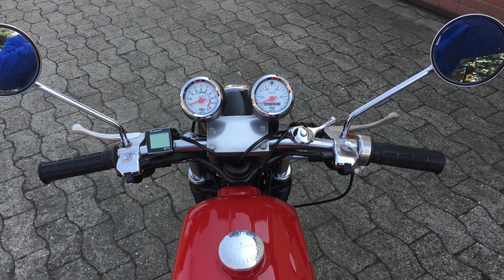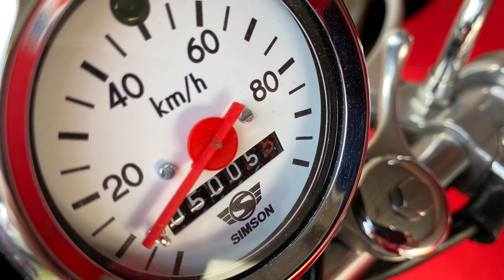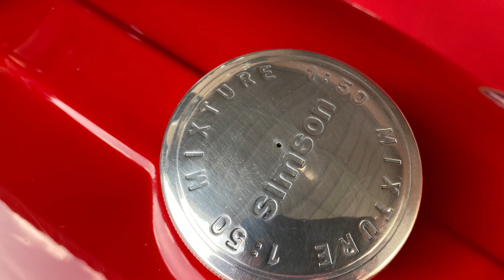Simson S51, Baujahr 1980, mein erstes Moped und immer noch bei mir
Meine Simson hat Geburtstag, sie ist jetzt genau 42 Jahre alt und für mich immer noch so schön, ... als wäre ich nochmal 15.
Mitunter die schönste Erinnerung an meine Eltern, ... die sie mir damals geschenkt haben.
Ein Blick nach oben, vielen vielen lieben Dank Mama und Papa.
Sie ist natürlich in den 42 Jahren immer wieder individualisiert worden, ... aber jetzt bleibt sie so wie sie ist.